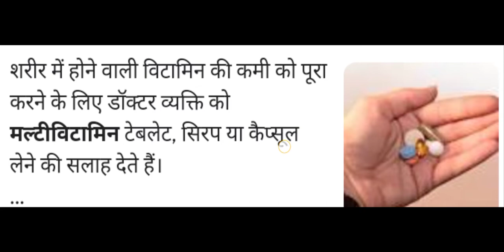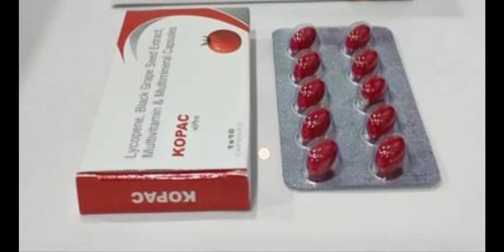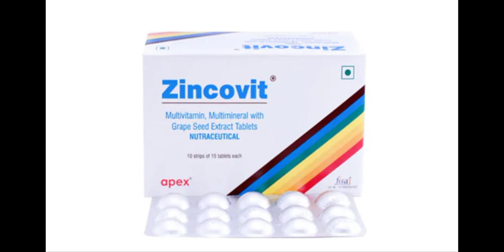Multivitamin tablets use,Benfits and side effect whole knowledge